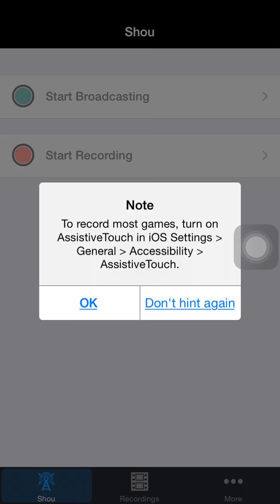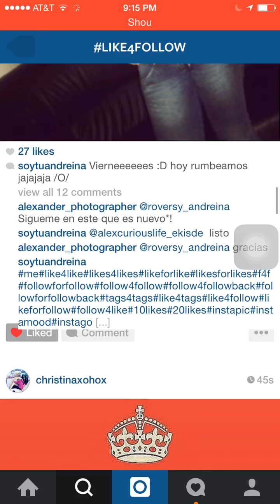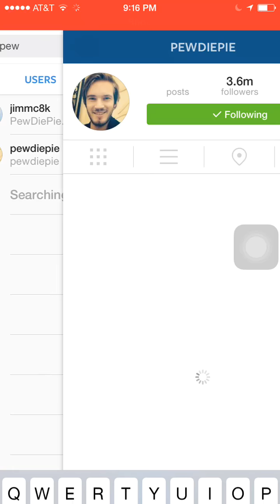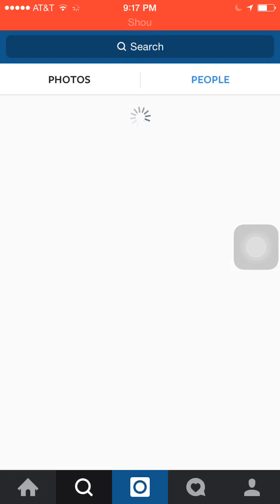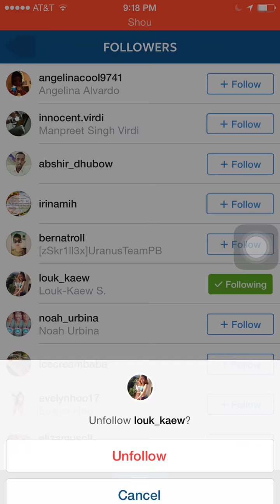How to get more followers on Instagram 2015